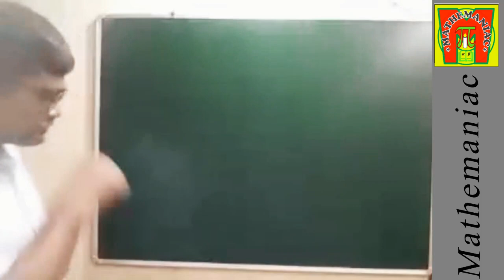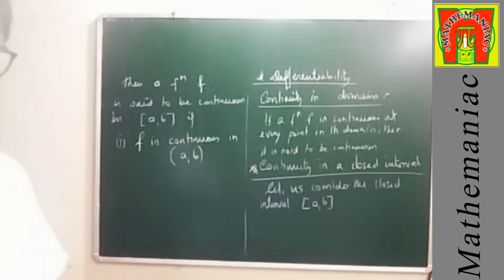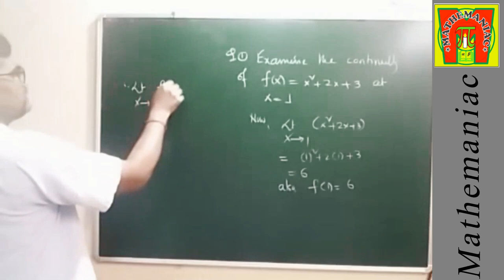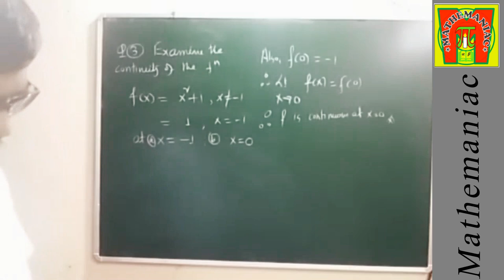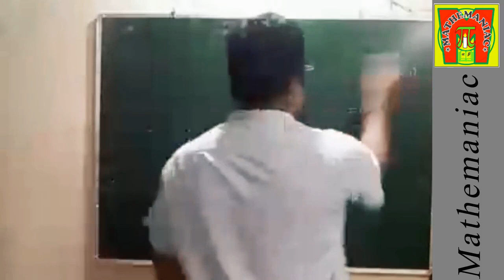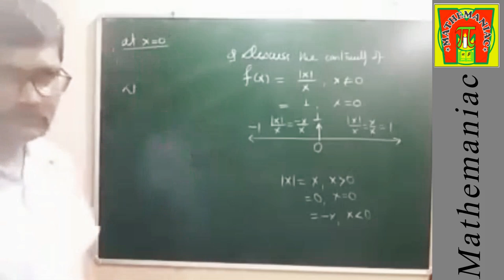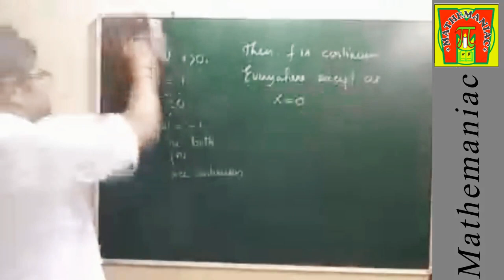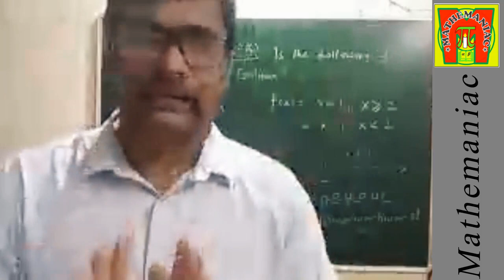Continuity and Differentiability 1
This is a recorded video class of online live tutorial. The chapter discussed here is Continuity and Differentiability . Topic we discussed is continuity.